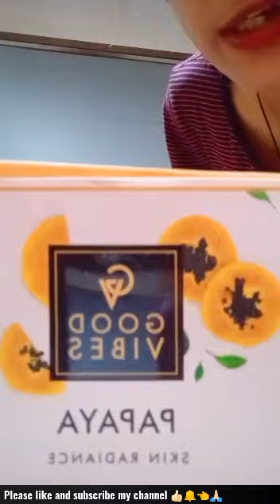Episode no- 23 Good vibes Papaya Facial Kit for brighting face, gold glow /The Supriya talk show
Welcome friends,

Aaj hum Good Vibes Papaya Facial Kit ko use kar k review dene wale hai. Ye bahut effective facial kit hai... Ye Papaya Skin Radiance Facial kit h... Ye facial kit spotless, radiant skin k sath lightening Facial kit hai.. 😍Papaya extracts dead skin ko remove karne mai help karta h.. Ye skin ko Moisturizes karta h.. Aur Ye Clear blemishes aur pigmentation ko lighter karta h.. Papaya Facial Kit se aap ko soft aur silky skin milti h😊I love this product 🥰
Ye facial kit maine meri mummy k face pr aapko kaise use karna hai wo bataya hai. Meri mummy ko bhi ye facial kit bahot pasad aaya hai.

Toh friends aapko ye facial kit ka experience kaisa lga wo hume comment mai jarur bataye.

Mite next video mai kuch naya lekar 🙏🏻♥️